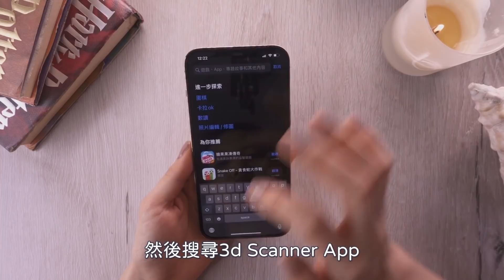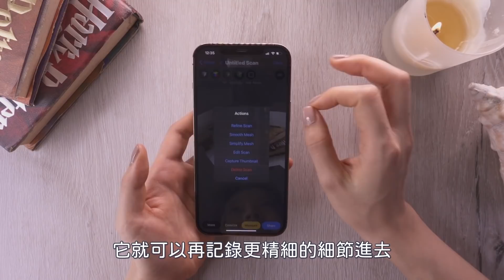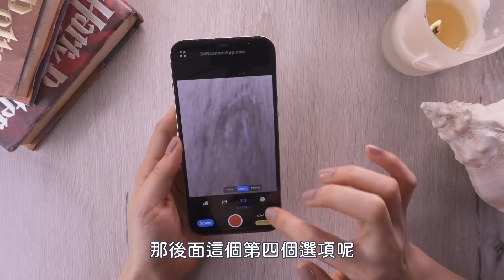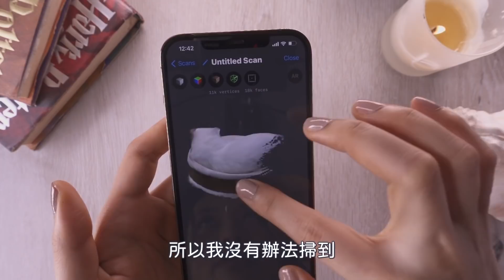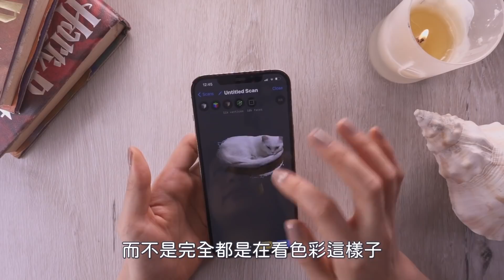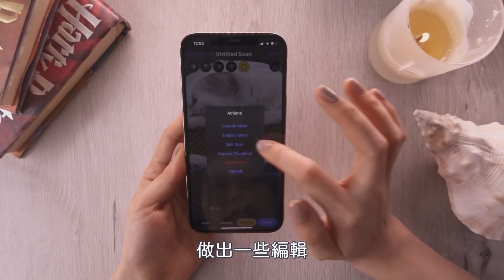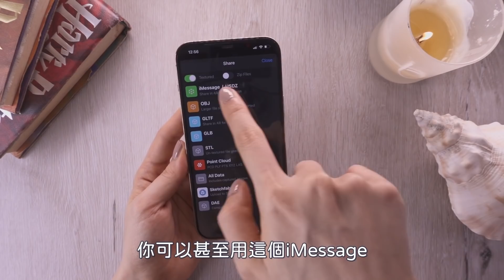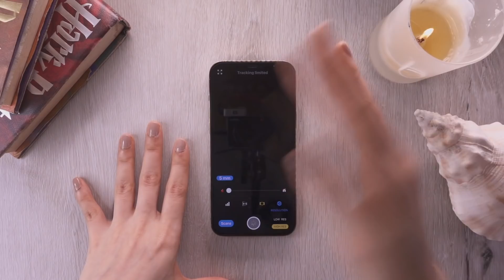3D掃描來啦！iPhone 12 Pro系列必學 LiDAR教學 iOS 14.3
今天要來跟大家分享如何利用iPhone 12 Pro or Pro Max 的LiDAR進行3D立體掃描！任何東西都可以掃唷，感覺對設計業的人幫助很大